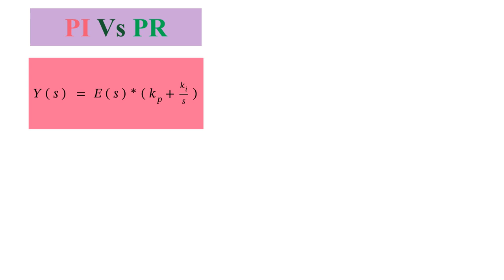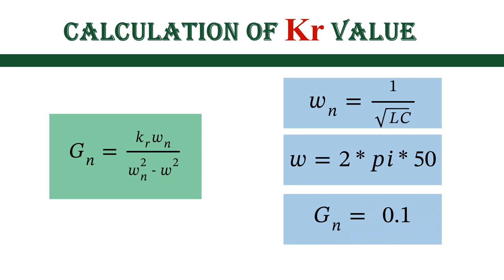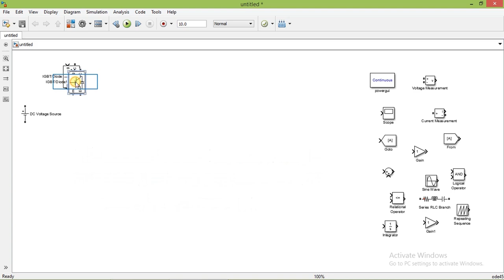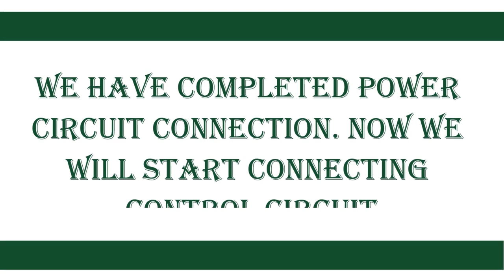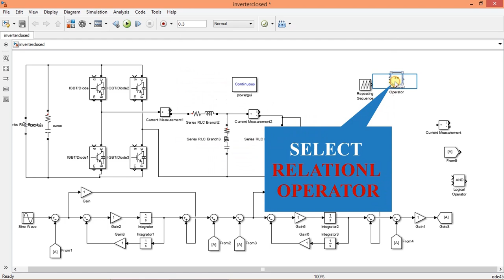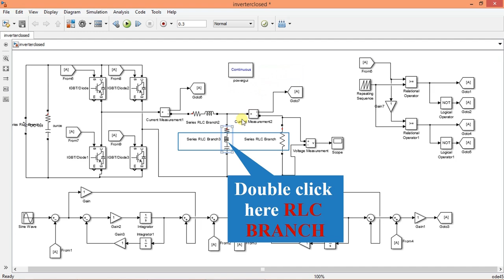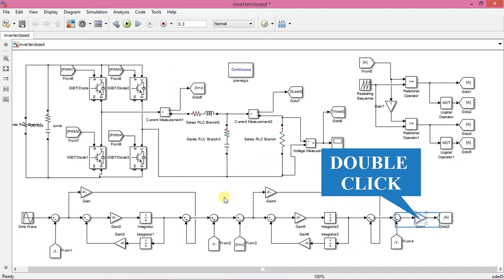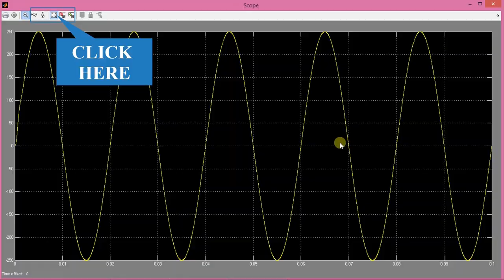Closed loop simulation of single phase stand-alone inverter using PR controller in MATLAB.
in this video i am explaining how do we simulate a single phase inverter using PR controller in MATLAB. i have also explained the basic difference between a PI controller and PR controller. Calculation of controller parameters are also included in this presentation.feel free to ask your questions in the comment section. if you like my video, please consider subscribing to this channel, and also like and share this video with your friends.